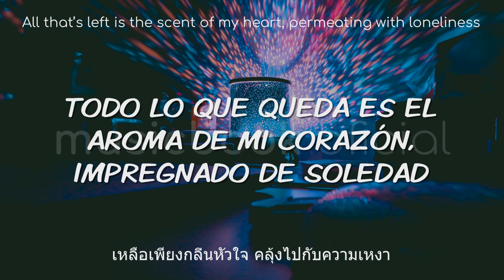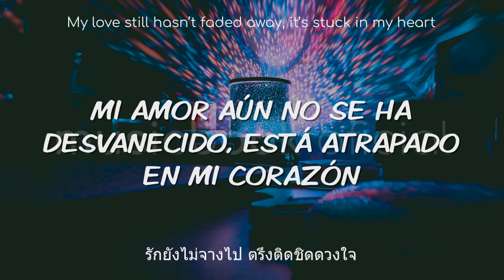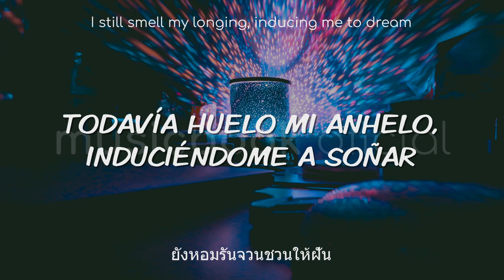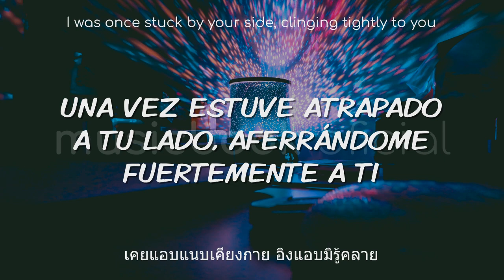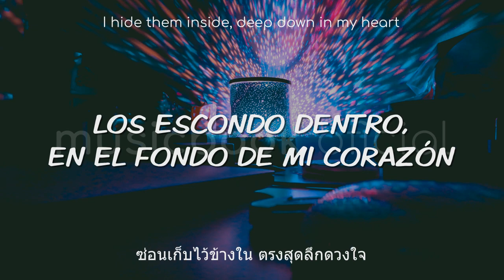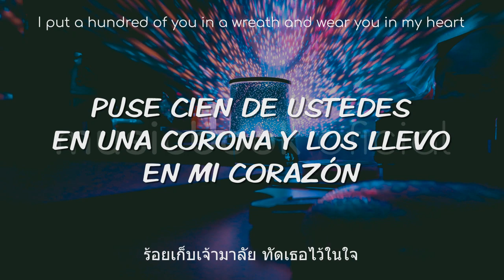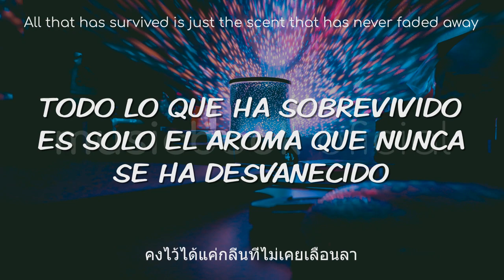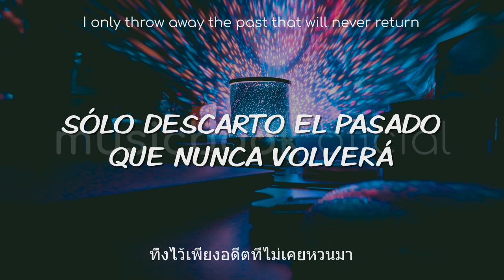PALMY - ซ่อนกลิ่น (Tuberose) | Sub Español